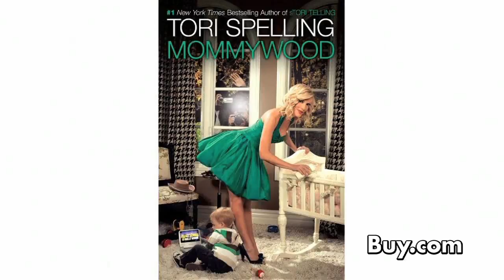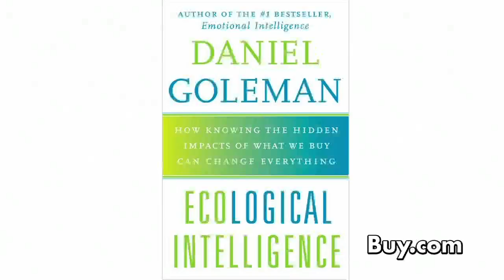BuyTV, Episode, 155,Top 10 in Books Countdown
The Top Ten Books Countdown features the hottest books of the week.
MOMMYWOOD
THE 8TH CONFESSION
THE POWER OF SMALL
HUNGRY GIRL: 200 UNDER 200
PERFECTLY IMPERFECT
SHOWING UP FOR LIFE
FIRST FAMILY
HOW TO WIN A COSMIC WAR
GETTING A GRIP
ECOLOGICAL INTELLIGENCE